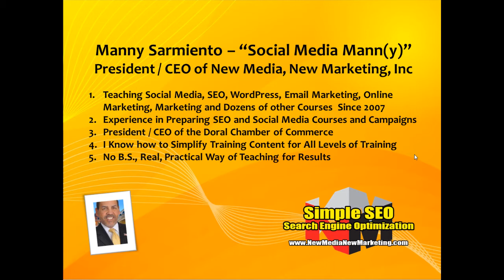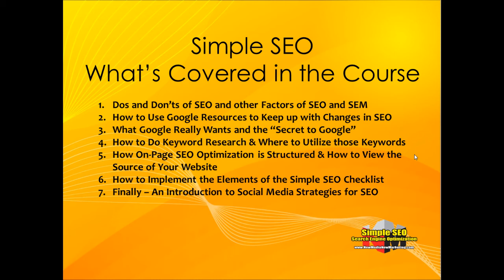Simple SEO Search Engine Optimization Udemy Course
This course will dramatically improve your search engine (SEO) results. It's a real, practical, money-saver. In this course we will cover various useful topics such as:

- What Google & other Search Engines are looking for in websites.

- How to choose a web site designer and how to make sure they do a great SEO job for you.

- Comparing html site to Flash, PHP and design platforms for websites.

- Options available for designing web sites yourself
- The basic mechanics of building a web site that the search engines like.

- All the web site elements required for good SEO How to read the "Source" of a web site.

- How to find the keyword that people are actually searching for

- How to submit your web site to the search engines Which tools work to help increase your web site rankings.

- How to incorporate Social Media Marketing strategies with your SEO strategies for maximum search engine rankings.

What are the Extras?

Download our "Simple SEO Checklist". You will use it to follow along with the sections on website structure. Be ready to take lost of notes! This is a REAL course with REAL concepts that work! No B.S. and no nonsense!

This Simple SEO 2016 Course will simply and demistify your SEO knowledge so be ready to relax, take lots of notes and relax... Your business will benefit, and so will your bottom line!

You will dramatically improve your search engine (SEO) results with what you will learn in this seminar. In this seminar we will cover the following topics:

What Google and the other Search Engines are looking for in your web site How to choose a web site designer and how to make sure they do a great job for you.

Comparing html site to Flash, PHP and design platforms for web sites. Options available for designing web sites yourself. The basic mechanics of building a web site that the search engines like.

The "Simple SEO" 2016 course is meant for Entrepreneurs, Marketing Managers, Business Owners, CEOs who want to understand how SEO really works in layman's terms and want to get real results on a Google Search.

If you are expecting for me to promise you number one on Google, that's not going to happen! Because no one can fulfill that promise. And if they promise you guaranteed #1 on Google they are probably lying to you!